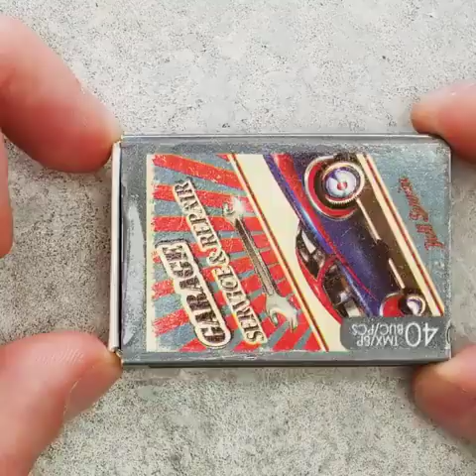Jinsi ya kujisaidia mwenywe msahada wa ziada